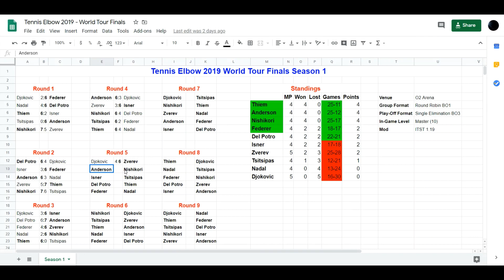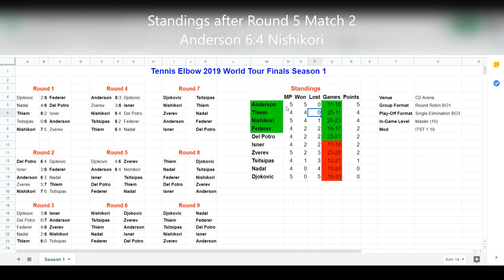TENNIS ELBOW 2019: ANDERSON vs NISHIKORI | WORLD TOUR FINALS Round 5 - Match 2 [ITST 1.19 Mod]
Tennis Elbow 2019 World Tour Finals Description!

Who Will Win Group Stage?

Tennis Elbow 2013 Official Website (You can get free demo here)